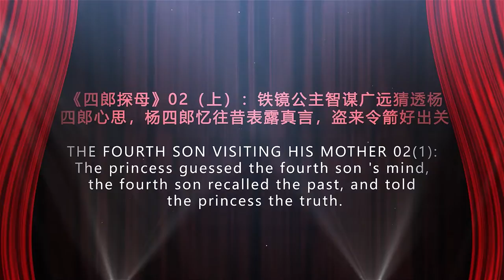京剧选段 《四郎探母》选段2（上）：铁镜公主智谋广远猜透杨四郎心思，杨四郎忆往昔表露真言，盗来令箭好出关 | THE FOURTH SON VISITING HIS MOTHER 02(1)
THE FOURTH SON VISITING HIS MOTHER 02(1): The princess guessed the fourth son 's mind, the fourth son recalled the past, and told the princess the truth.
《四郎探母》02（上）：铁镜公主智谋广远猜透杨四郎心思，杨四郎忆往昔表露真言，盗来令箭好出关